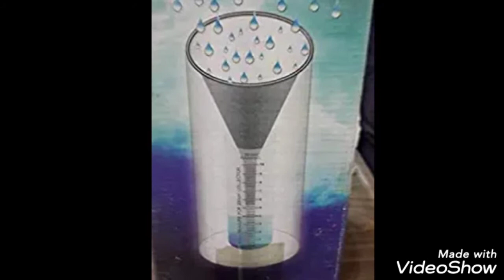वैज्ञानिक कैसे पता लगाते है की आपके शहर में कितनी बारिश हुई है How is Rainfall Measured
Doston hamare channel Gyan bhandhar me aapka bahut bahut swagat hai. Hamare channel gyan bhandhar me aapko har tarah ke general knowledge, Ayurvedic tips aur aneko gyan milte hai.
आज हम जानेंगे वैज्ञानिक कैसे पता लगाते है की आपके शहर में कितनी बारिश हुई है, और आप भी कैसे पता लगा सकते है की आपके कॉलोनी में कितनी बारिश हुई है,